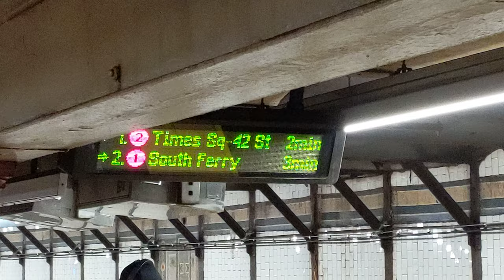Lo-V at 72nd street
For the Subway's 115th Anniversary